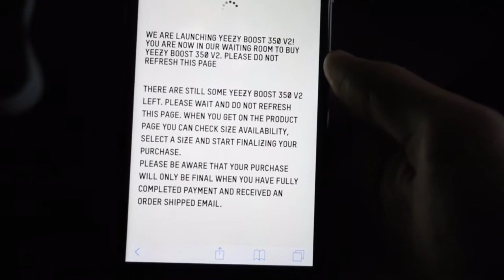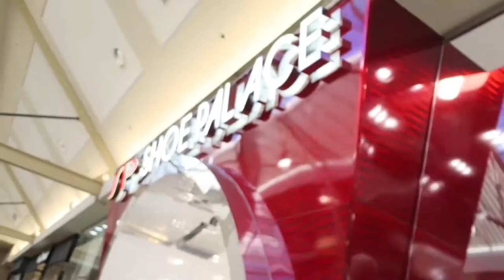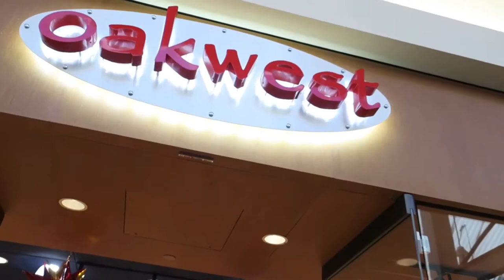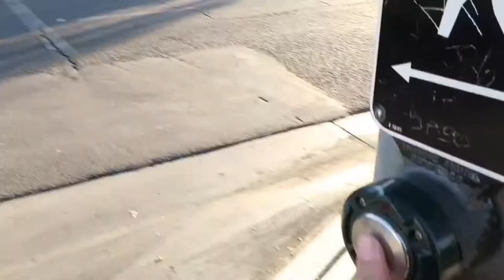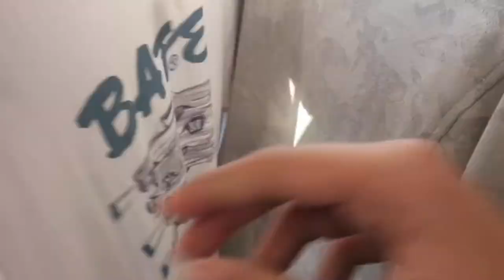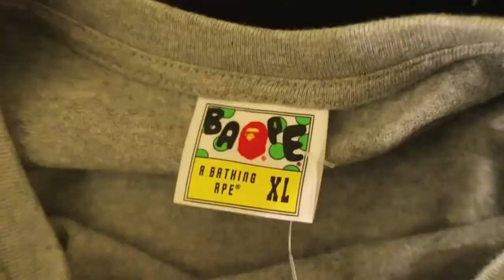LOCAL SHOP (BAPE, LV SUPREME, YEEZY, FOG, ASSC, AND MUCH MORE) INSANE CLOTHING HAUL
Went out with my buddy to go shopping and bought a couple pieces!